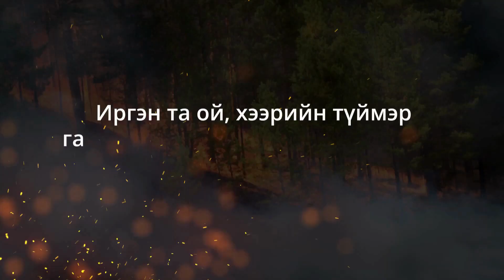Ой хээрийн гал түймрийн аюулаас урьдчилан сэргийлье